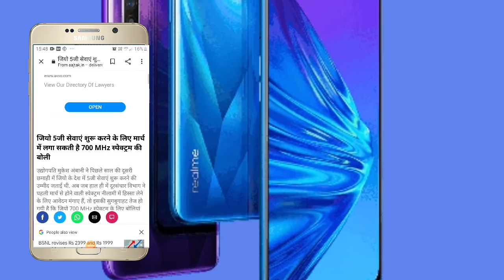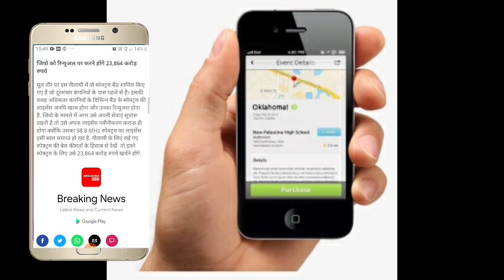When Mukesh Ambani launched 5g in India|5G Speed In India |5G Simcard When Launched???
When Mukesh Ambani launched 5g in India,